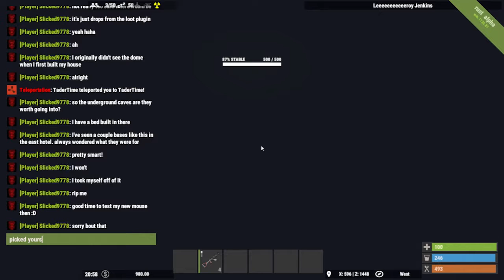Me vs heli Rust (bad frames)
Sorry bout the frames. felt this was one of those things I'd only do once and wanted footage of it for memory sake.